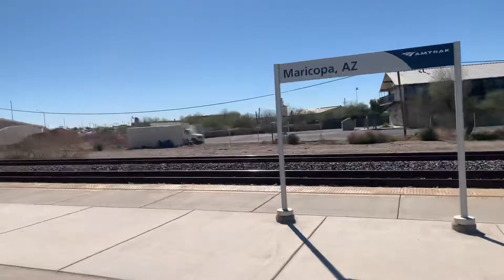EPIC VIDEO* Z train blasts through Maracopia AZ on Gila sub.👍🎺